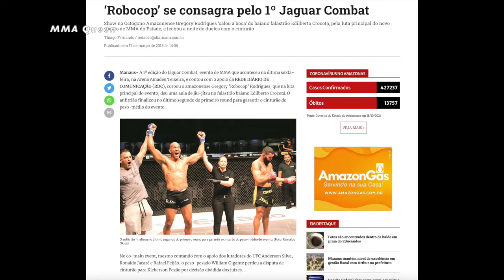Gregory Rodrigues Every WIN - The New Dog in the Middleweight !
ROBOCOP MMA Gregory Rodrigues knockouts,

Name: Gregory Rodrigues
Pro MMA Record: 11-3-0 (Win-Loss-Draw)
Nickname: Robocop
Current Streak: 4 Wins
Age: 29 | Date of Birth: 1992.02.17
Last Fight: October 23, 2021 in UFC
Weight Class: Middleweight | Last Weigh-In: 185.5 lbs
Career Disclosed Earnings: $0 USD
Born: Manaus, Amazonas, Brazil
Fighting out of: Deerfield Beach, Florida
Fighter Links: INSTAGRAM: gregoryrodriguesmma